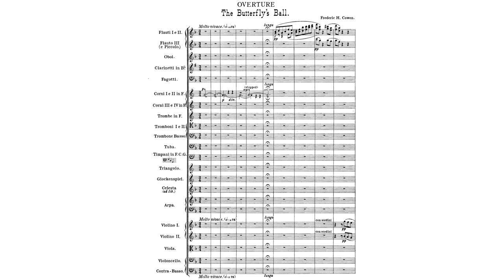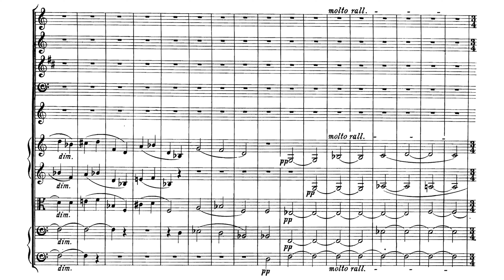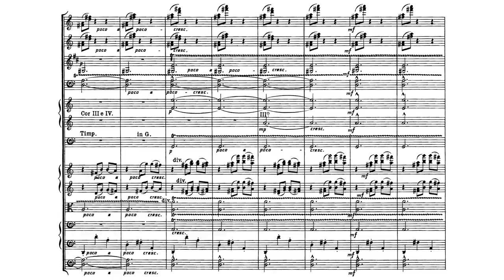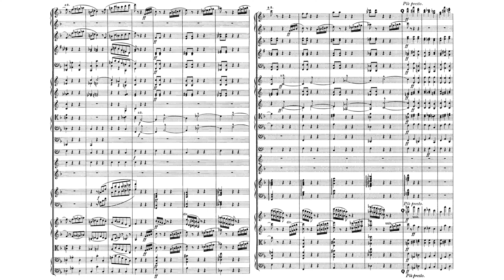The Butterfly's Ball By Frederic Hymen Cowen (with Score)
Believe it or not, I have made this video long time ago zxz
This English composer... poetic I'll say.
If you know the story of Butterfly's Ball, then you will know.
This piece is a masterpiece to the late romantic short incidental music, at least to me.
Performers:
Orchestra: Czechoslovak State Philharmonic
Conductor: Adrian Leaper